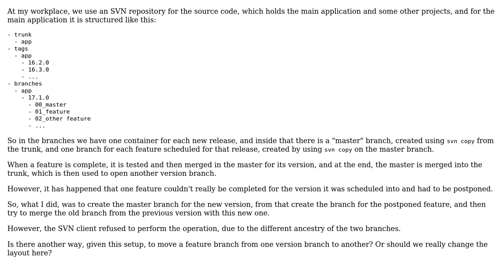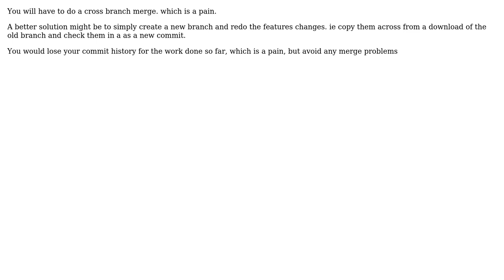Software Engineering: Branching strategy for moving feature branch between versions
With thanks & praise to God, and with thanks to the many people who have made this project possible! | Content (except music & images) licensed under CC BY-SA | Music | Images & others | With thanks to user Matteo Tassinari user Laiv user Ewan and the Stack Exchange Network Trademarks are property of their respective owners. You are responsible for your own actions.